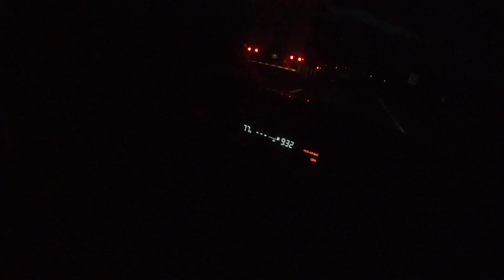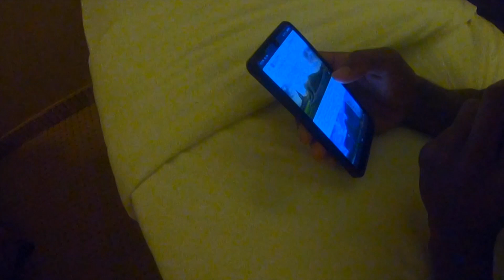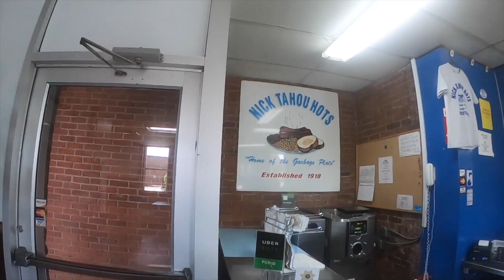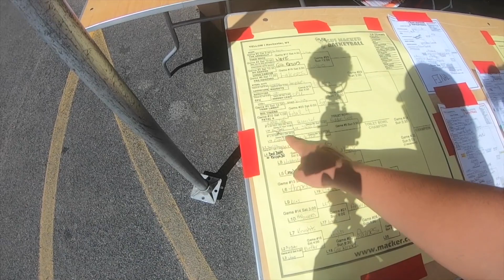VLOG 006 - Gus Mac... NIAGARA FALLS!